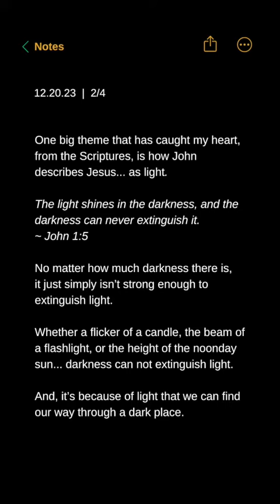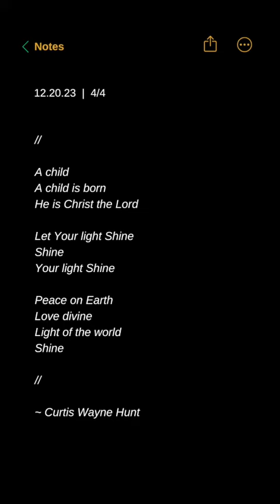My Notes on Shine